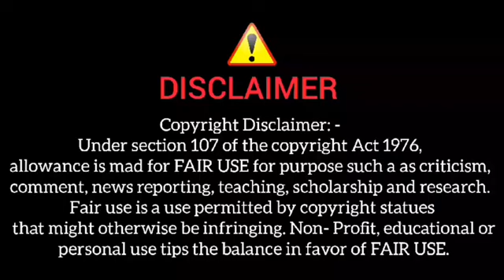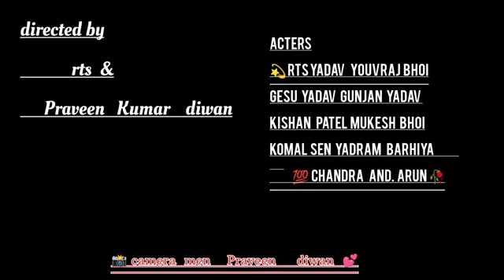Navratri special New cg video RAM RAJ @shot video diwan